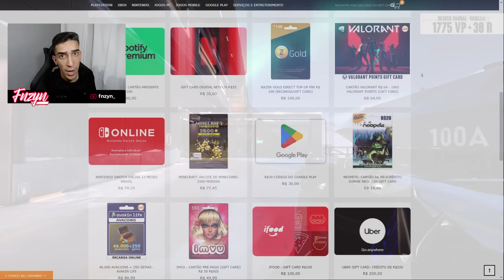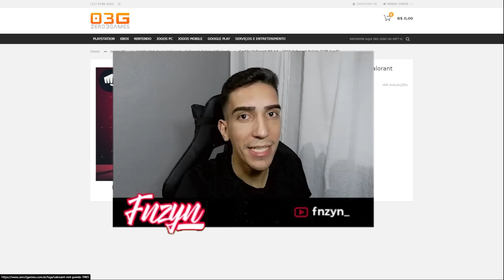⚠️DESAFIO⚠️ Só Vale FRENZY e SPECTRE Jogando de Yoru!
Agora nós somos Parceiros da Zero3Games! O melhor lugar pra você comprar seus Gift Cards!
- Gift Cards Valorant, Steam, Playstation, Xbox, Nintendo e muito+ - Zero3Games

🗓 Lives na roxinha ás 9h da manhã!

E não se esqueça que as lives são diárias!